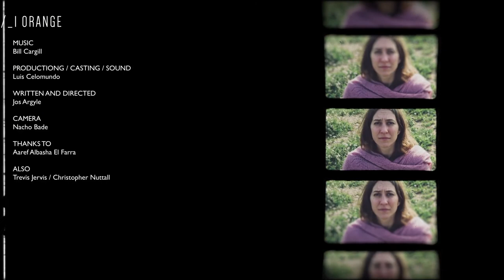I Orange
I Orange by Jos Argyle.